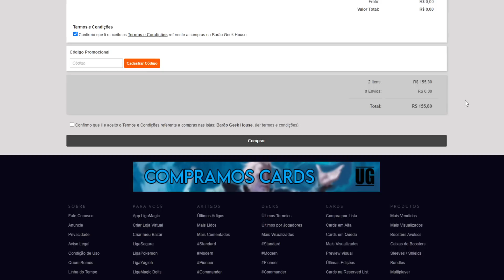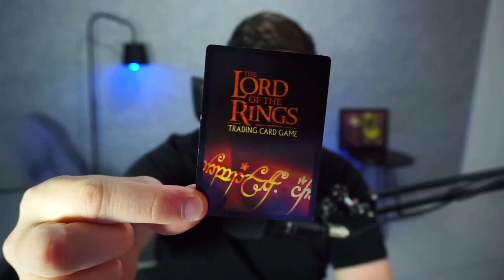💍 Senhor dos Anéis Spoilers | Arwen, Uruk-Hai, Ragadast e mais! (Parte 3)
"Vídeo de spoilers do jogo "Magic: The Gathering" em que André Manenti comenta os previews de Senhor dos Anéis: Contos da Terra Média".